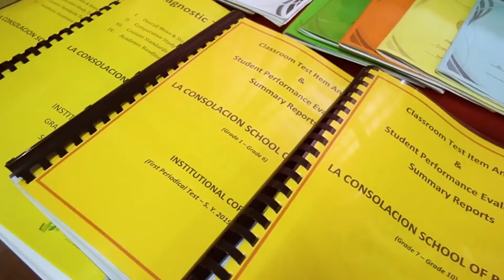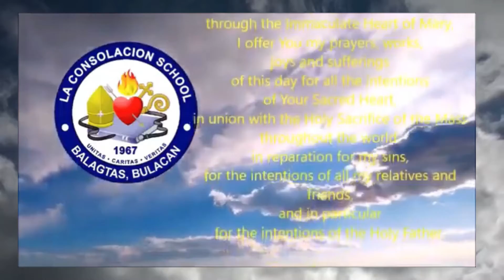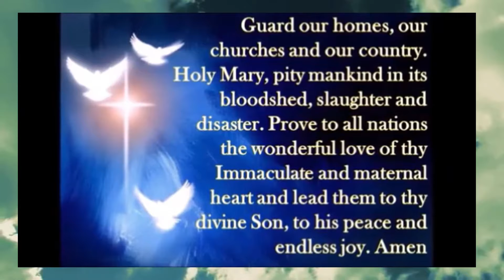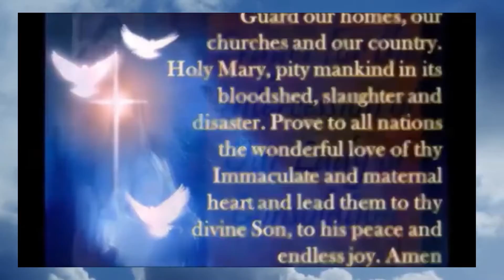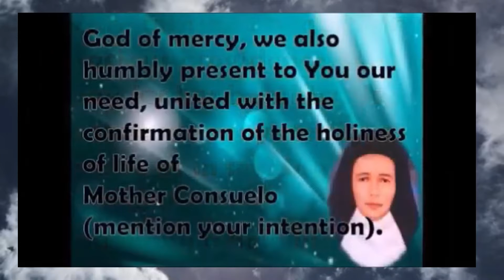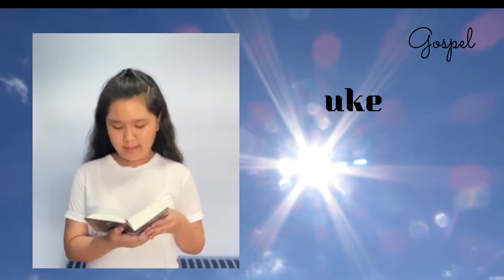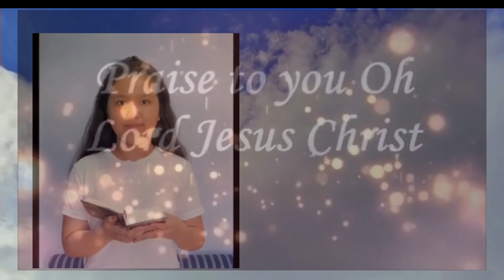March 17, 2022